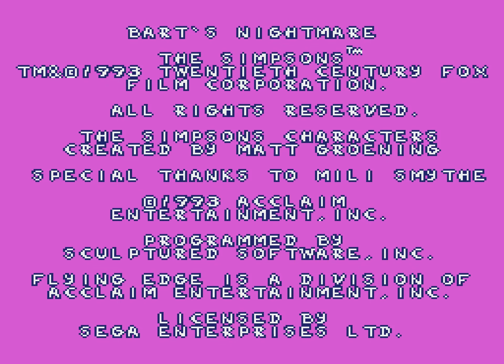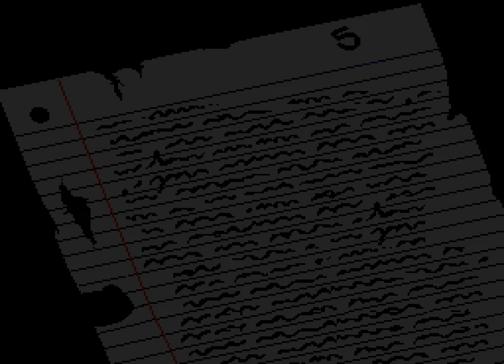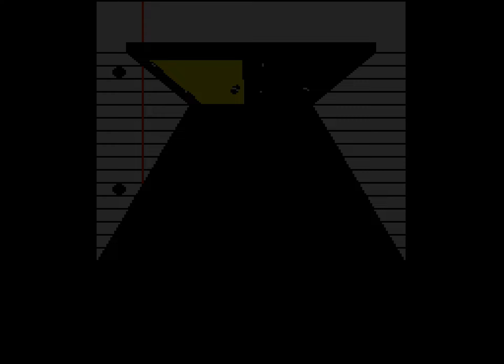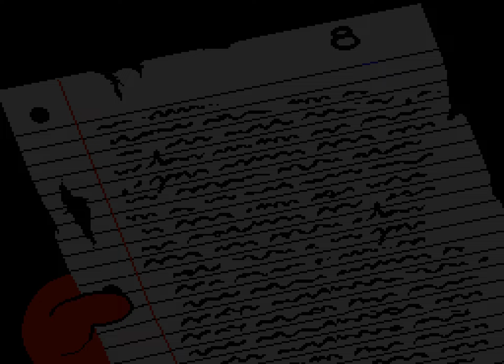[HD Longplay] Genesis - The Simpsons: Bart's Nightmare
This playthrough completes the game without taking damage. This video can be used as a walkthrough as it shows the full game.

Game: The Simpsons Bart's Nightmare - Sega Genesis / Mega Drive
Footage is upscaled to High Definition HD